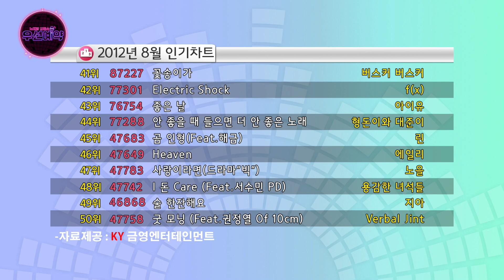[우선예약] ☆시적화자의 품격☆ 살기(?)넘치는 남매캐미 ?!? l EP.18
듣는 노래와 부르는 노래는 다르다!
진정한 국민쏭, 노래방 차트에 다 있다!

본격! 노래방 공감 차트쇼~
‹우선 예약›~ 우예!!